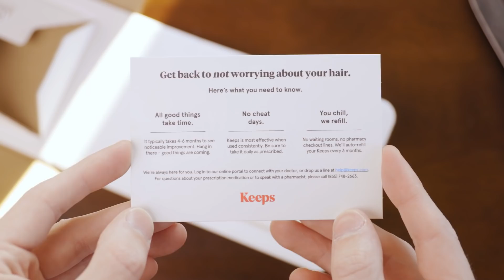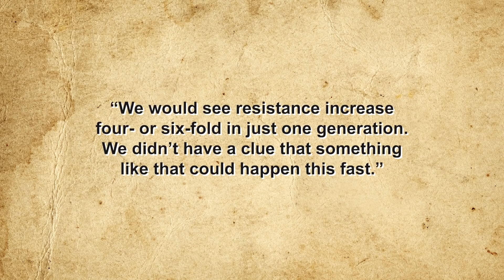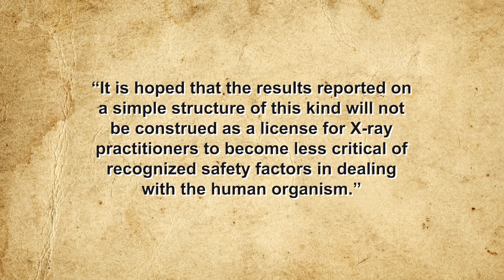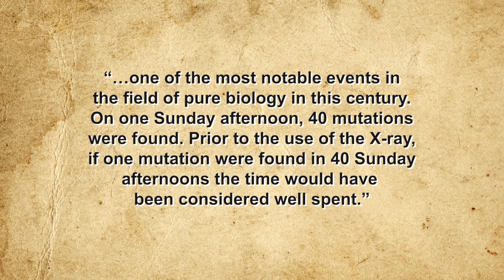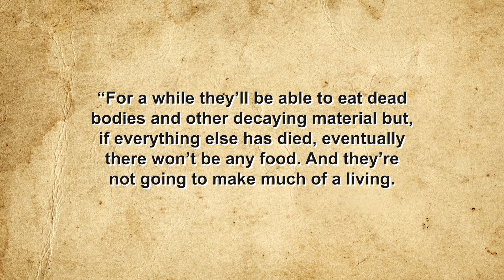Would Cockroaches Actually Survive a Nuclear Apocalypse?